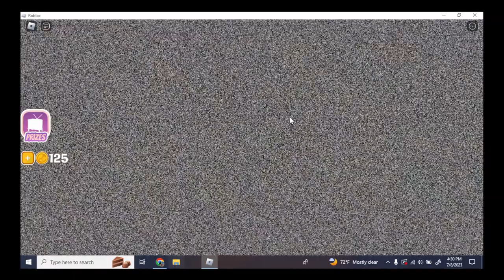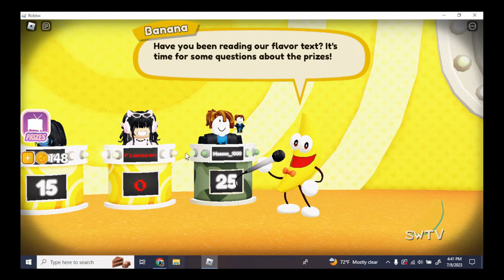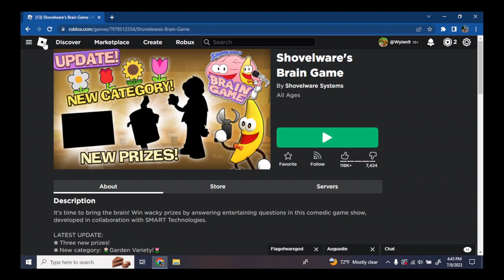Shovelware Brain Game Funny Moments